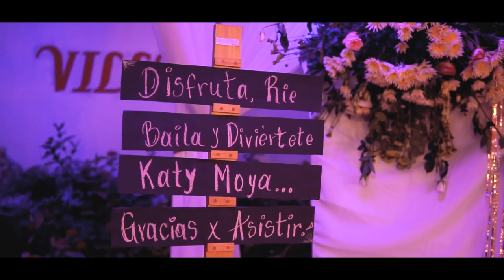| Trailer | Quince años | Katerine Moya | Baja Verapaz | Guatemala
Q U I N C E A Ñ O S

¡Gracias por confiar en nuestros servicios!

Vídeo & Fotografía Profesional